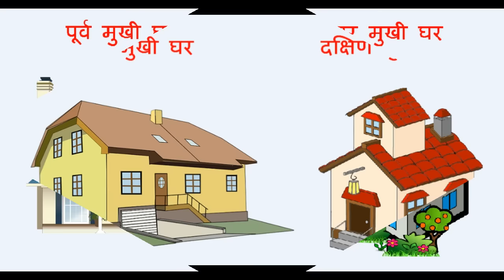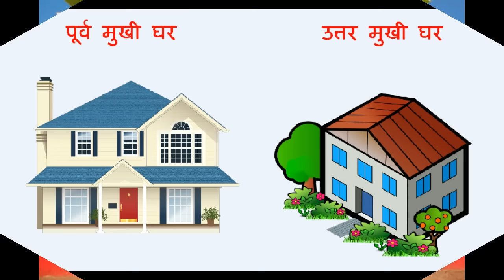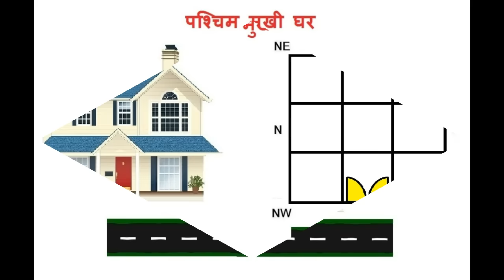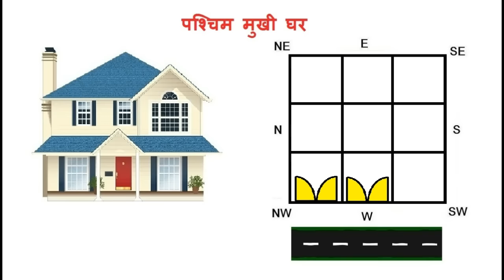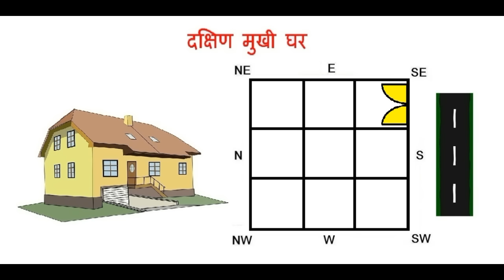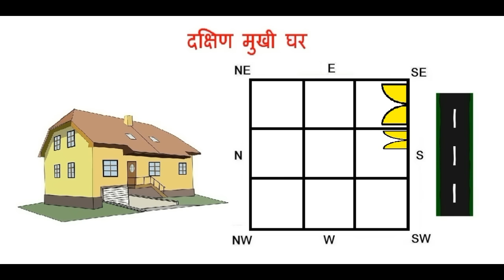वास्तु अनुसार घर का मुख्य द्वार किस दिशा में होना चाहिए | Main Gate kis Disha me Banaye | Vastu Tips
घर या भवन में मेन गेट को किस दिशा में बनाना शुभ होता है।  मेन गेट बनवाते समय जाने-अनजाने और अज्ञान के कारण कई बार लोगों से छोटी-मोटी गलतियां हो जाती हैं। घर में सुख-शांति, समृद्धि, धन-वैभव और ख़ुशहाली चाहते हैं तो मुख्यद्वार बनवाते समय वास्तु के कुछ नियमों का पालन करें इस लिए आइए जानें वास्तु शास्त्र के अनुसार मेन गेट का निर्माण किस दिशा में करें